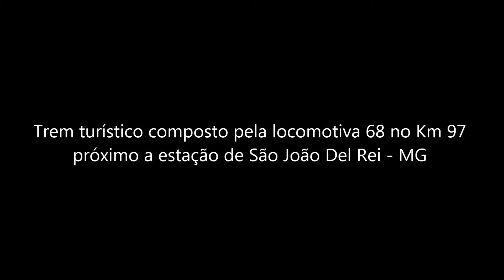Trem próximo a estação de São João Del Rei no km 97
Trem turístico, composto pela locomotiva 68 na curva do km 97 a caminho da estação de São João Del Rei - Gravado no dia 17/04/14 no trem das 17:00